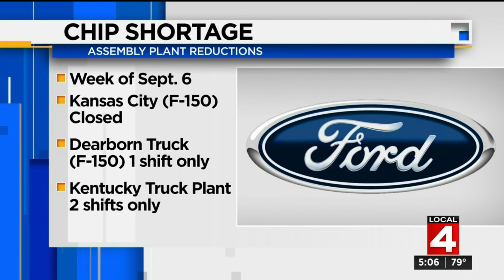Local 4 News at 5 -- Sept. 2, 2021